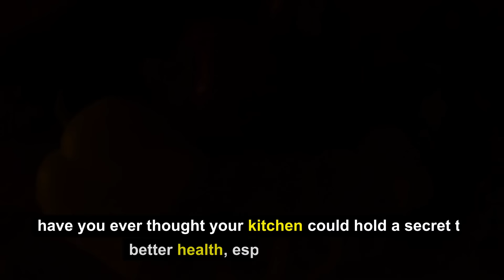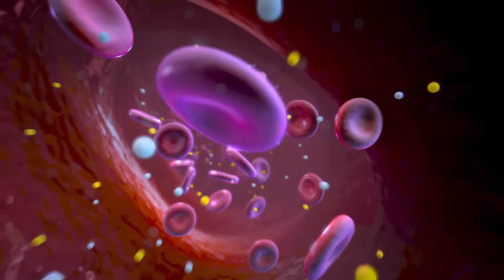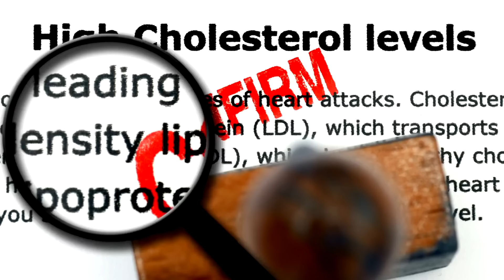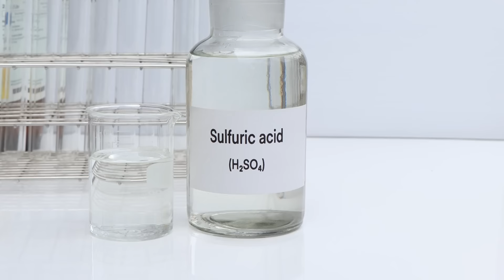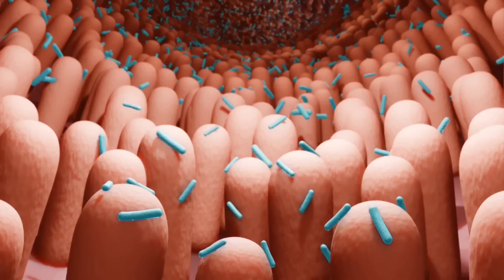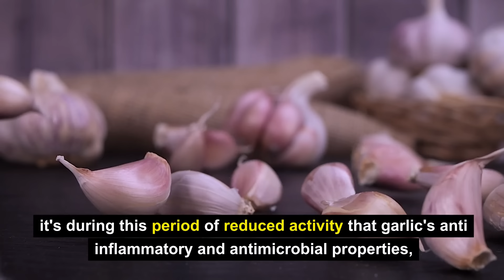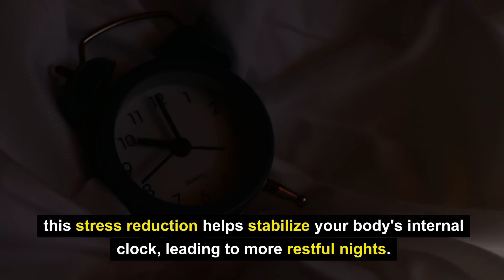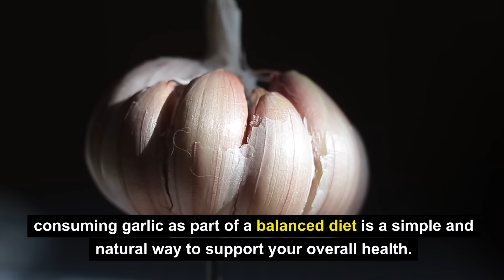Garlic At Night Benefits (99% Peoples Not Know These 9 Health Benefits Of Garlic At Night)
If the insights shared today resonated with you, I'd greatly appreciate if you could give this video a thumbs up, hit that subscribe button, and don't forget to activate all notifications. This ensures you won't miss out on any future nuggets of health wisdom. Your support helps me continue my mission of spreading health invaluable and nutrition knowledge. Thank you immensely for tuning in. Remember, in every aspect of life, may you be blessed with robust health, abundant prosperity, and boundless joy. Until next time!